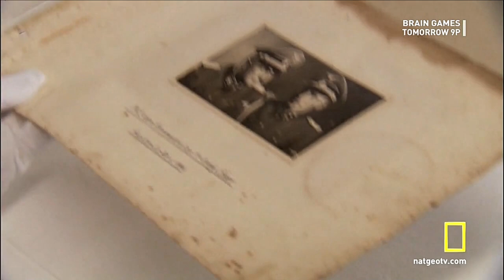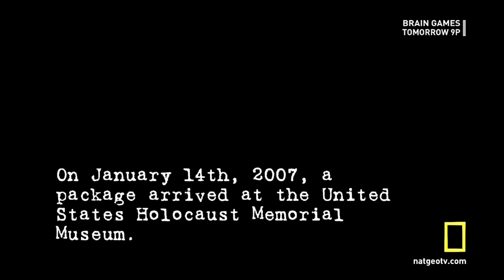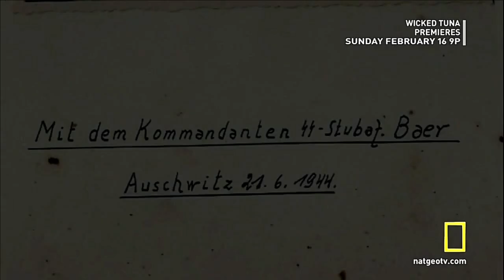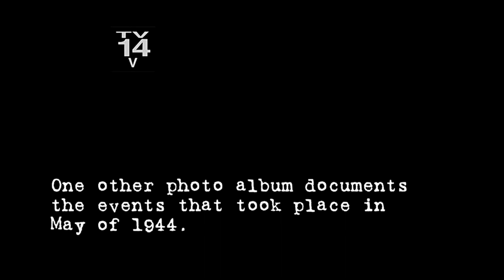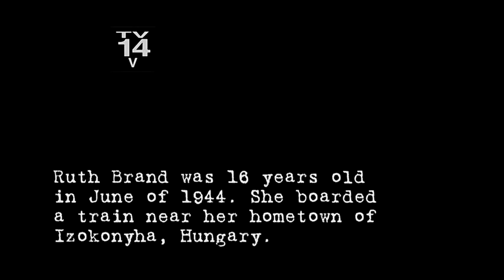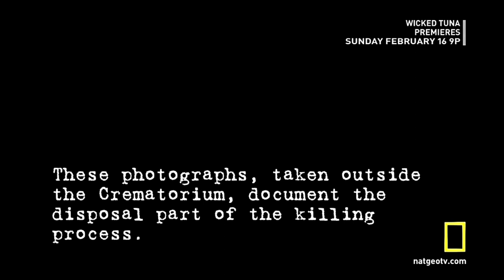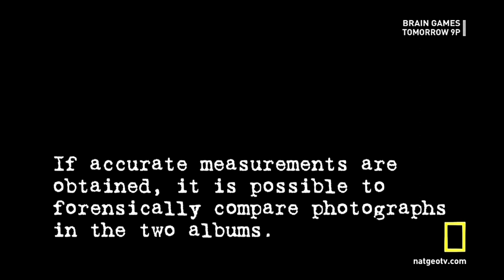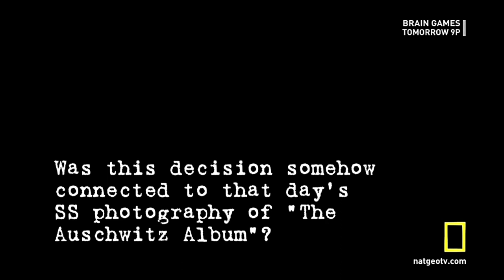NAZI SCRAPBOOKS FROM HELL - NATIONAL GEOGRAPHIC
The death camp at Auschwitz was considered ground zero for the killings during the Holocaust, a place where thousands were starved and 1.1 million died, but there are only a small number of known photos from this infamous place before its liberation in 1945 - until now. The photos in this album are far from the gruesome iconic images of living skeletons or ash-choked ovens. These rare images show life from the other side of the wire, where the banality of evil is depicted by cocktail parties, sing-a-longs and food contests attended by the perpetrators. Another album showcases the victims as they arrive at Auschwitz. These albums are nothing short of scrapbooks from hell